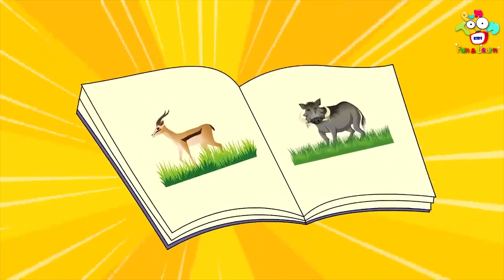प्राण्यांच्या सहल | THE ZOO ADVENTURE | Marathi Goshti | मराठी गोष्टी | Marathi Story | Cartoon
Watch 'TikToker गट्टू | TikToker Gattu | Marathi Goshti | मराठी गोष्टी | Marathi Story | Goshti | Cartoon' to learn moral values & lessons in the most fun way only on PunToon Kids Fun & Learn.